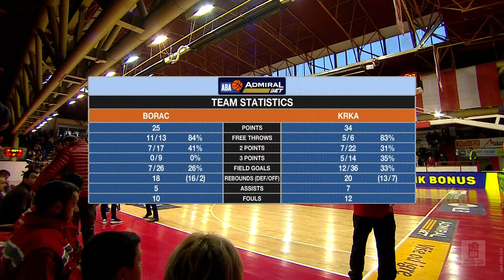AdmiralBet ABA League 2021/22 highlights, Round 22: Borac – Krka (12.3.2022)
Take a look at the highlights of the 2021/22 season AdmiralBet ABA League game between Borac and Krka in Borac Sports Hall, Čačak.